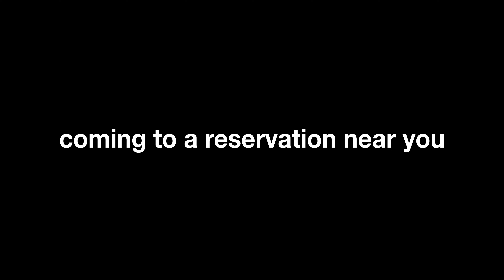frybread jesus trailer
a native man finds the image of jesus christ in his frybread